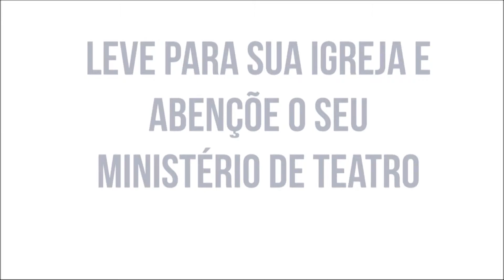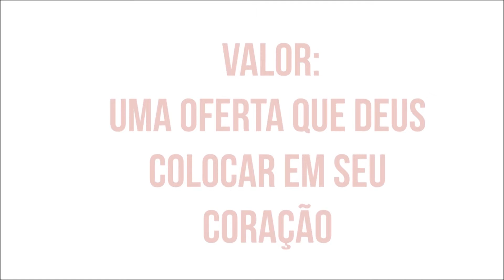ARTE SANTA 2